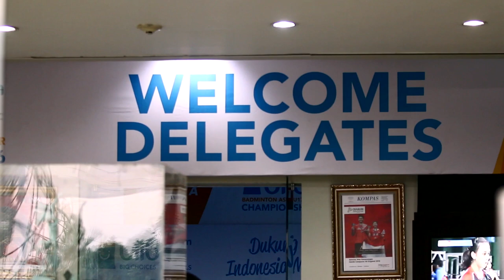Badminton Unlimited | Tajikistan Badminton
Badminton Unlimited
Tajikistan Badminton
“ Tajikistan is a former Soviet state in Central Asia.
 While football, taekwondo and judo are the most popular sports in Tajikistan, a certain racket sport is starting to attract interest in the republic. "